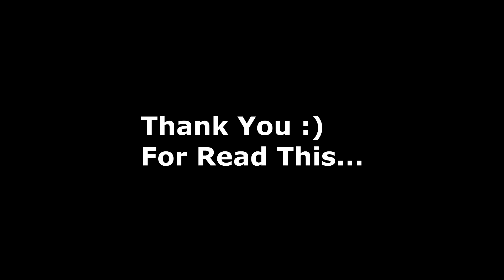DON'T THINK IPHONE XR | ETEON | POCO F1 CORVUS ROM PUBG MONTAGE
👍PLAYER ID(Global) :- YoutuberEteon
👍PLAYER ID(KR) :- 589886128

Oneplus Nord,
PUBG MONTAGE
NewOnePlusNordMid RangePhone
gaming,
Pubg gyroscope,
Jonathan,
solo v squad,
high kills,
Pubg fastest player,
Chinese pros,
players,
k20 Pro gameplay
,t1 scrims,
intense squad,
7t pro, oneplus 7t unboxing, oneplus 7t vs 8, oneplus
7t pubg, oneplus 7t review, oneplus 7t camera, oneplus
7t pro pubg,